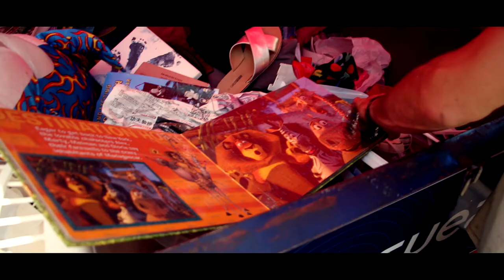TIM'S COLLECTION Ep 2